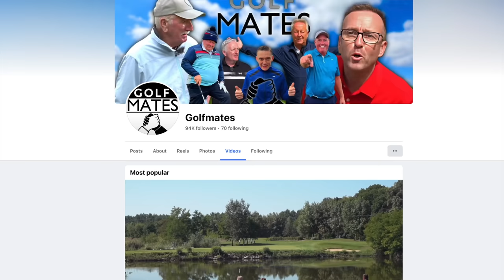Golf In Ireland - DUNFANAGHY GOLF CLUB - HIDDEN GEMS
Dunfanaghy Golf Course lies on the outskirts of Dunfanaghy village, one of the most vibrant villages in Donegal. 20 miles west of Letterkenny,  the village is situated on the N56 that gives access to the beautiful North West Coast, along the Wild Atlantic Way. Dunfanaghy Golf Course offers an enjoyable challenge for golfers of every ability with spectacular views of Killahoey beach, Sheephaven bay and the harbour of Portnablagh. After holing out on the 18th green,  a warm welcome awaits you in the Vardon lounge where you can relive your round over a well earned drink!